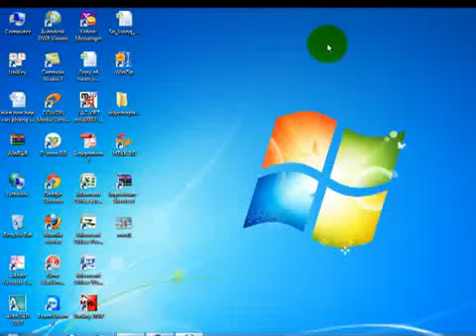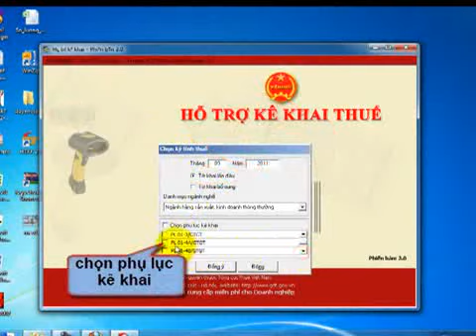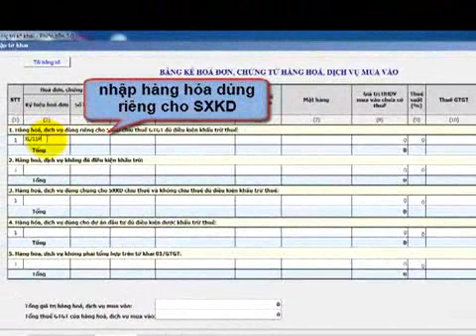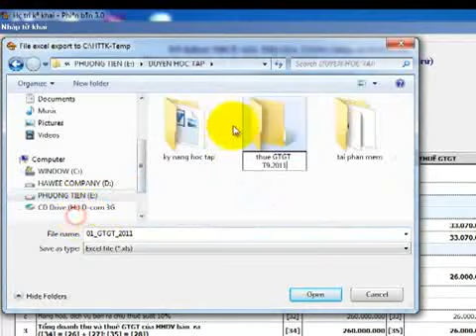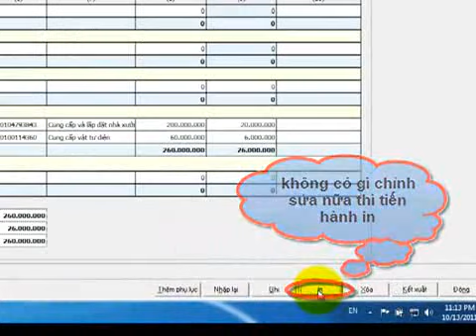Hướng dẫn cách kê khai thuế trên htkk nhanh chóng nhất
Hướng dẫn cách kê khai thuế trên htkk - phân mềm hỗ trợ kê khai thuế đầu vào, đầu ra theo quý và theo tháng nhanh chóng và chính xác nhất

- Hoàn tiền: 100% nếu không hài lòng.
- Thời gian học: Vô cùng linh hoạt từ 8h30 - 23h00.
- Số buổi học: Không giới hạn.
- Giáo trình động: Cập nhật liên tục trên website.
- Chứng từ sống: Thật 100%.
- Giáo viên: 100% kinh nghiệm trên 3 năm.
- Hỗ trợ miễn phí: trọn đời.

1. Danh sách các khóa học KẾ TOÁN DOANH NGHIỆP

2. Danh sách các khóa học KẾ TOÁN HÀNH CHÍNH SỰ NGHIỆP

3. Danh sách các khóa học LÝ THUYẾT KẾ TOÁN

4. Danh sách các khóa học KẾ TOÁN QUẢN TRỊ